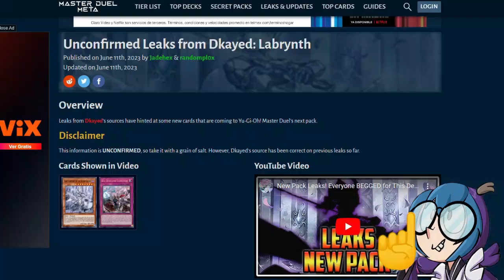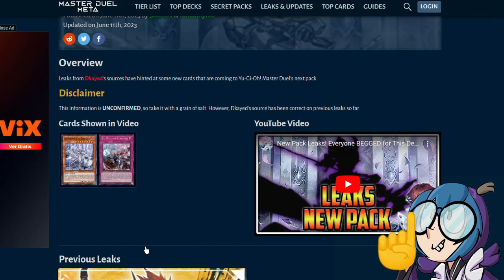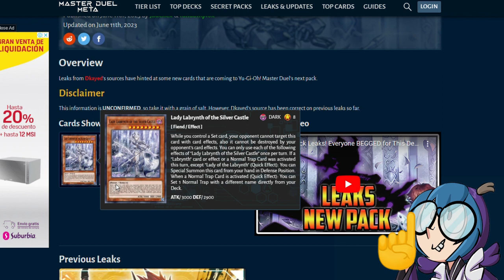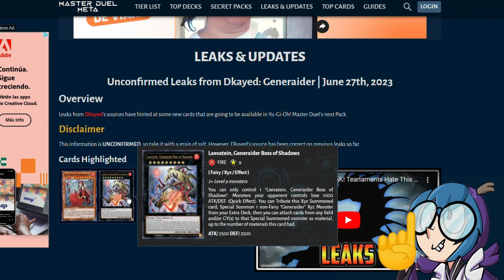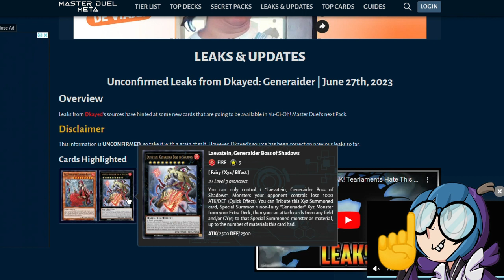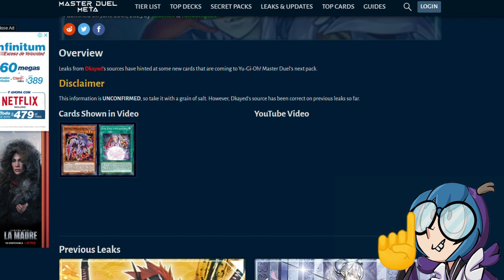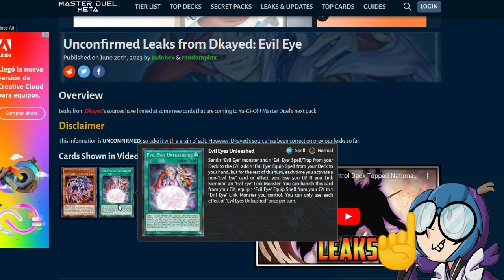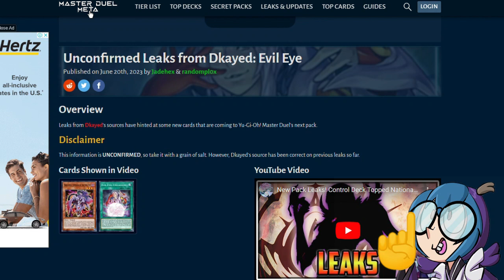Mini Banlist y filtraciones